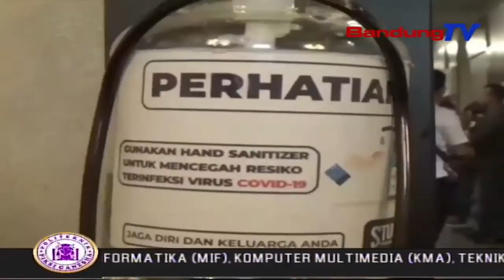Wabup Paksa Tutup Tempat Hiburan | SBR | BANDUNGTV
SBR | BANDUNGTV | RIDWANSYAH AZHAR | Wakil Bupati Menutup Paksa,Sejumlah Tempat Hiburan Di Sumedang.Penutupan Dilakukan Untuk Mencegah Penyebaran Virus Corona,Dikabupaten Sumedang.